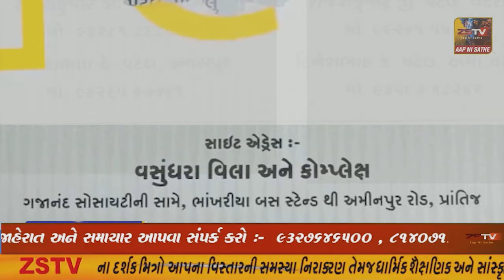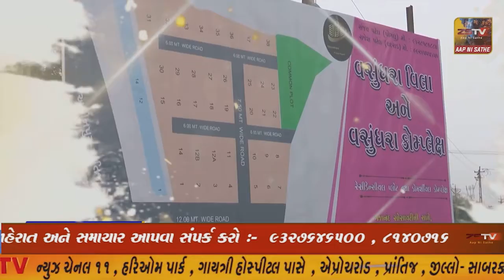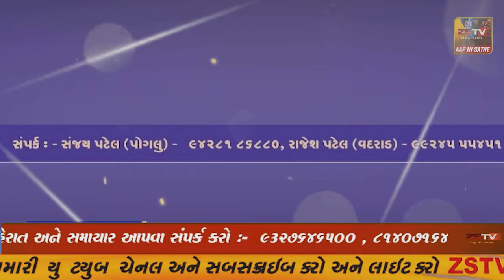તલોદ તાલુકામાં નમૅદા યુરિયા ખાતર માટે ખેડૂતો ઘક્કે ચડ્યા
તલોદ માકૅટયાડ ના સેડમાં નમૅદા યુરિયા  ખાતરનો વઘુ પણ જથ્થો હોવા છતાં પણ  ખેડૂતોને નિરાશ થઈ જોઈ પાછા જવું છે